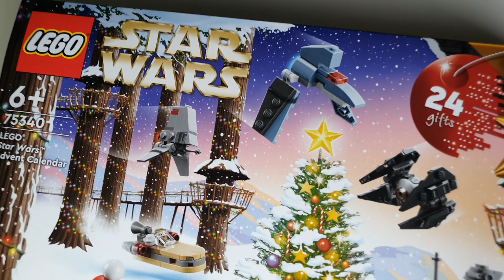75340 LEGO STAR WARS Advent Calendar 2022 - Opening TvOlivier J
Hejka! Zapraszam Was dziś do kolejnego kalendarza adwentowego z LEGO tego roku tym razem jest to Star wars !
Jak dla mnie meeeeeega jest🙂
Zapraszam Was również na Kalendarz Adwentowy Lego City:

I wyczekujcie jeszcze jednego Kalendarza być może jutro , zobaczymy 😁
Miłego Dnia